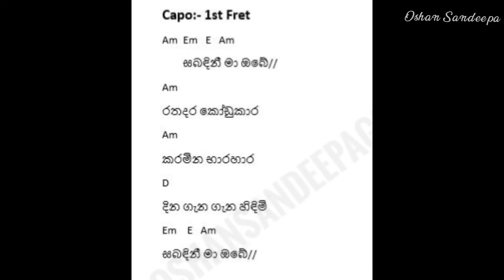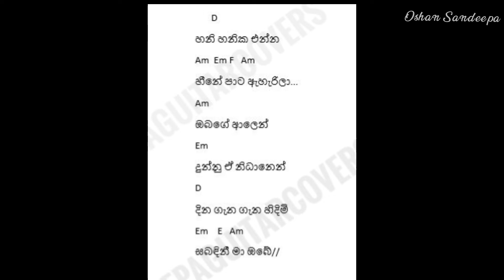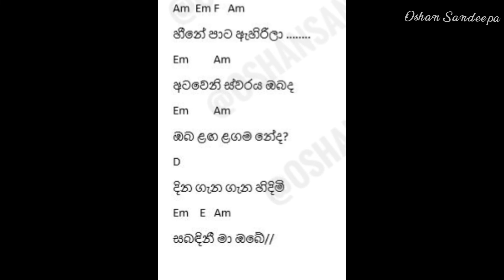Sabandini Guitar Chords(Abhisheka &Pranirsha )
Sabandini Guitar Chords(Abhisheka Wimalaweera & Pranirsha Thyagaraja)

මට Ear  එකට set වෙන chords ටික  දැම්මා ඔන්න ඕන අයට🌝♥️

Hathey hatha
Aaley mal
Aaley mal guitar chords
Supun Perera
Ma Prarthanawe
 Chords
 Strumming Patterns
 Guitar Cover
 Guitar Lesson

Hathey hatha
Aaley mal
Supun Perera
Ma Prarthanawe
 Chords
 Strumming Patterns
 Guitar Cover
 Guitar Lesson